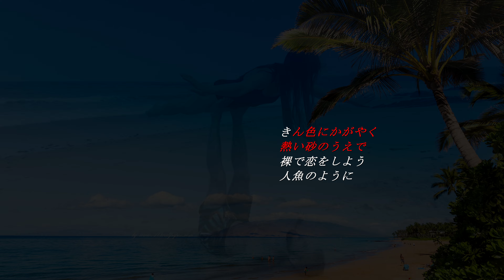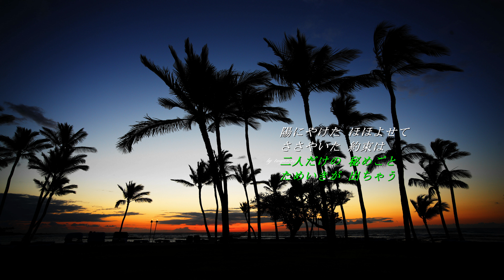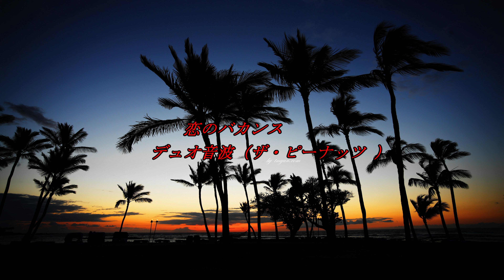★恋のバカンスV2 デュオ音波（ザ・ピーナッツ）"Koi no Bakansu" DuoOtoba (The Peanuts) 4K 3840＊2160Px (4KUHD) 日本語歌詞付き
★恋のバカンスV2　デュオ音波（ザ・ピーナッツ）"Koi no Bakansu" DuoOtoba (The Peanuts) 　Love on vacation
4K 3840＊2160Px (4KUHD)
４Ｋ画像は　YouTube付き４Ｋテレビでご覧ください
日本語歌詞付き　In Youtube subtitles with pronunciation lyrics

       　 唄；デュオ音波　  　 DuoOtoba (Yukinari×２)
ｵﾘｼﾞﾅﾙ唄；ザ・ピーナッツ  The Peanuts
作　　詞；岩谷 時子             Iwatani Tokiko
作　   曲；宮川 泰　　      　Miyagawa Hiroshi
カラオケ；TeichikuKaraoke うたえもんチャンネル
映       像；自然  映一 　        Shizen Eiiti
音       声；音波　作朗  　     Otonami Tsukuroh
DTM. DAW；音波　作朗       Otonami Tsukuroh

＊Version情報

  V0-L；伊藤 エミ パート カラオケ　緑文字
  V0-H；伊藤 ユミ パート カラオケ　赤文字
  V1    ；音波 幸成（メロディー）
  V2    ；デュオ音波（両パート）　　　　　⇐この動画

＊動画内の歌詞

　緑文字：姉　伊藤 エミ（ハーモニー）Low
　赤文字：妹　伊藤 ユミ（ハーモニー）High
　白文字（＋緑+赤）：姉妹　  （メロディー）

・カラオケ
　TeichikuKaraoke うたえもんチャンネル

・御本家歌唱
　ザ・ピーナッツ channel on youtube

　【恋のバカンス】ボーカル講座

・動画内 Video
　Pexelsの

　　Evgenia Kirpichnikova
　　Pressmaster
　　　　　　　　　　さんによるビデオ
　・Pexels

☆恋のバカンス
　この曲は、1963年4月に発表されたザ・ピーナッツ歌唱の日本の歌謡曲。後年に多くの歌手によってカバーされている
　東レと渡辺プロとの共同企画によるサマーウェア新商品　「バカンス・ルック（1963年6月発売）」の宣伝キャンペーンの一翼も担い、「休暇」を意味する「バカンス(vacances)」　というフランス語が日本で流行語になるのにも貢献した。
　宮川泰が1963年　第5回日本レコード大賞編曲賞　を受賞し、同年の　第14回NHK紅白歌合戦　でもこの曲をザ・ピーナッツが歌唱した。
　ザ・ピーナッツの曲の中でも定番曲の一つとして、現在でも茶の間での知名度も大きく、各世代間で親しまれている。
　この歌は　ソビエト連邦本国に持ち込み積極的に展開、1965年に人気歌手ニーナ・パンテレーエワが　ロシア語歌詞で歌い大ヒットさせた。　その後も度々　この国でリバイバルされ、ロシア人の中にはこの曲が　日本で作られた曲であることを知らない人さえいるほど、現在のロシアでも世代を超えた有名曲となっている
　また　この歌は　「ハロー!プロジェクト」で活動していた、辻希美と加護亜依の2人による女性アイドルデュオである「W (ダブルユー)」のデビュー・シングルでもある。
　参考).
　・W（ダブルユー）「恋のバカンス」Music Video

☆ザ・ピーナッツ (The Peanuts)
　日本の双子の元女性歌手（デュオ）、女優である。愛知県知多郡常滑町（現・常滑市）生まれ、同県名古屋市育ち。発売したシングル、LPの累計売上は1000万枚以上に達する。

　＊姉 伊藤 エミ（本名、日出代（ひでよ））　ハーモニー担当
　＊妹 伊藤 ユミ（本名、月子　（つきこ））　メロディー担当

　主に名古屋市内にあるレストラン「ザンビ」の経営者谷村一、専属バンドで演奏していた大浦郁夫に歌の指導を得て　「伊藤シスターズ」名義で歌っていたが、1958年に渡辺プロダクション社長の渡邊晋にスカウトされ上京。同社長宅に下宿しつつ宮川泰に師事し、歌唱レッスンを受ける。
　1959年2月11日、「第2回 日劇コーラスパレード」で歌手デビュー。4月、「可愛い花」でレコードデビュー。
　1959年6月17日から1970年3月31日までフジテレビ系の歌謡番組『ザ・ヒットパレード』のレギュラーに抜擢される　その後1961年6月4日から1972年10月1日まで日本テレビ系の人気バラエティー番組『シャボン玉ホリデー』でメイン司会を務めた。
　NHK紅白歌合戦には1959年（第10回)から引退前年の1974年（第25回）まで16回連続で出場。16回連続出場はPerfumeと並び紅組でのグループの最長記録

・音波が　あの双子のデュオで有名なザ・ピーナッツの「恋のバカンス」を唄ってみました　唄は下手ですが　一緒に唄ってもらえば　また　余興のカラオケ用に練習をして頂ければ幸いです
　先ず　V1の主旋律を覚えてください　次にハーモニーの各パートV0を練習してください！　そして　自分が唄うパートと対のパートのV0を再生しながら　ハモってください　各パートは　左右に定位するように音声を作ってありますので　耳の良い方なら　V2のみで各パートを聴き取れると思います
　なお　恋のバカンスV0～V2は　再生リストにまとめてあります　これで　「恋のバカンス」カラオケ余興は　万全ですね　あなたの十八番（おはこ）になります　どなたかと一緒に　デュエット出来ますよ！
　この歌は　何度聴いても飽きない良い曲です　出来るだけザ・ピーナッツの原曲の歌に
合わせて唄っています

◎音声は　ヘッドホン用に作ってありますので　それか　又はステレオイヤホンでの視聴をおすすめします‼音の定位　音質　が格段に向上します！
※ヘッドホンの良さの詳細は　こちら⇩
The audio is made for headphones. We recommend listening with headphones or stereo earphones!　Because you can listen to it with a realistic sound!

※４K画像で制作してあります　＊回線速度　受信機器等　それに対応した受信環境をお持ちの方は　高精細な⁑４K画像で視聴頂けます！
　It is produced with 4K images. If you have the reception environment such as line speed, receiving device, etc., you can watch it with high-definition 4K images!
   　 ＊回線速度；４K再生には最低でも　２０～２５Mbps　の回線速度が必要とされています
　　⁑4K　　　；3840×2160P　16：9   4KUltraHD
※大画面モニターで４K視聴の場合は　動画画面右下の「設定」で　「４K」を選択してください！（自動で　４Kにならない場合）
　なお　小画面で　４K再生されても　その効果は　あまり期待できません！
４Ｋ画像は　YouTube付き４Ｋテレビでご覧ください
4K images are beautiful when viewed on a 4K TV with YouTube
※YouTub歌詞字幕
　当動画では　歌詞が入っておりませんが　必要な方は　YouTub歌詞字幕　を入れておりますので　そちらをご覧ください　その場合は　PCでは動画右下（スマホは　右上）の字幕アイコン「cc」をクリックして下さい！
　This video does not contain lyrics, but if you need it, please see the YouTube lyrics subtitles. In that case, click the subtitle icon「cc」at the bottom right of the video (upper right for smartphones) on your PC!
＊　　　　　　　　　　                     　　　　Akira Washew！
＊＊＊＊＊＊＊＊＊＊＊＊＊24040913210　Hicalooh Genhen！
Video; 4K 3840＊2160Px (4KUHD)
Audio; S.F:48000Hz  AAC B.R:384kbps